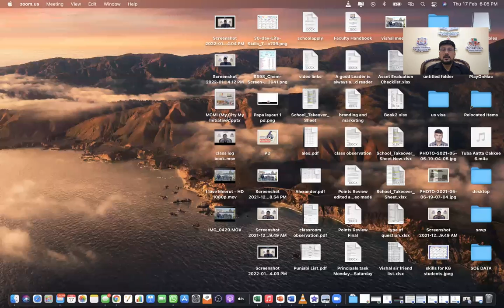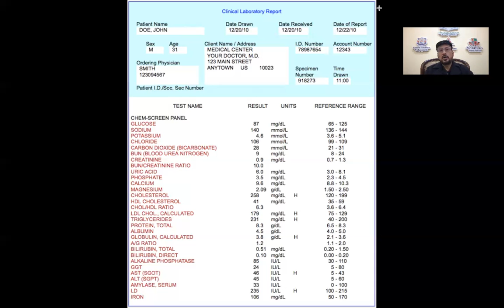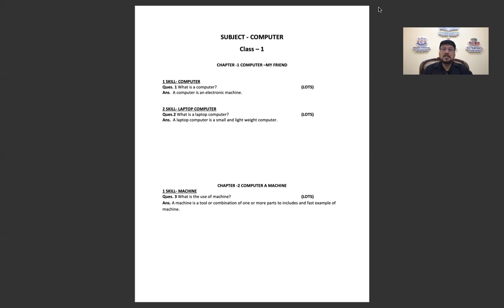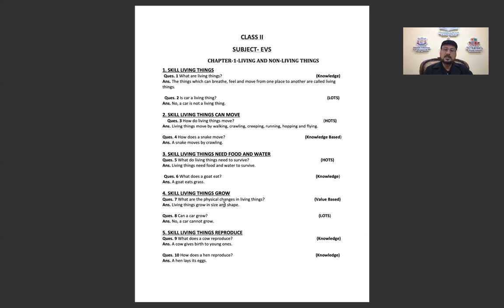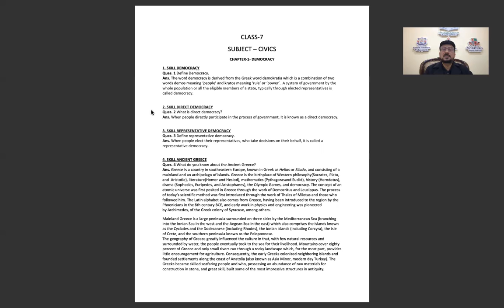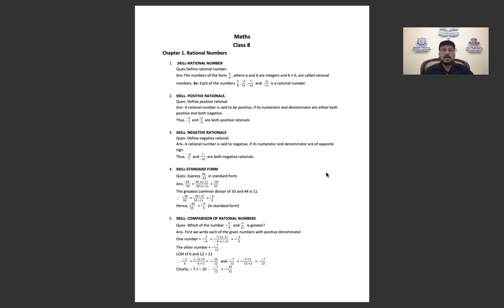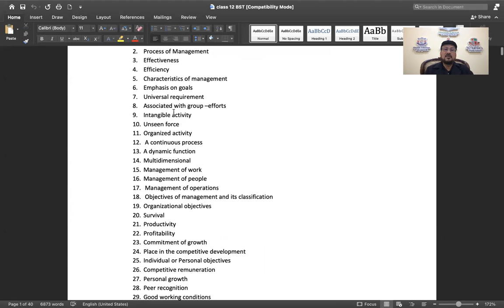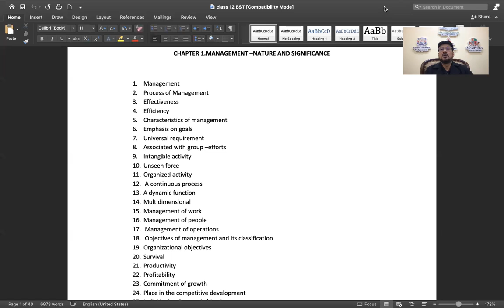Diagnostic Assessment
Diagnostic is the best assessment for students to find out exact subtopic problem to score 100/100 in exams

Title: Diagnostic Assessment: Unveiling Learning Needs

Description: Welcome to the realm of diagnostic assessment - a powerful tool for uncovering individual learning needs! 📊📚 In this enlightening session, we'll explore the significance of diagnostic assessment in education. Join us as we delve into the process of assessing students' knowledge, skills, and learning gaps to tailor instruction effectively. From identifying strengths to pinpointing areas that require improvement, diagnostic assessment paves the way for targeted and personalized learning experiences. Get ready to understand how diagnostic assessments provide valuable insights for educators, enabling them to design instructional strategies that cater to diverse learning styles and needs. Let's delve into the world of diagnostic assessment and its transformative impact on education! 🚀🔍